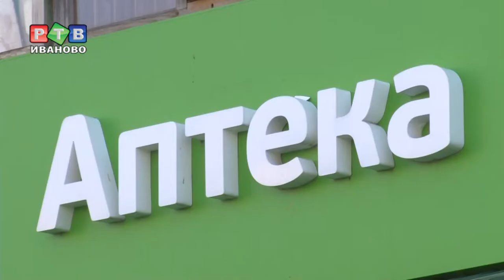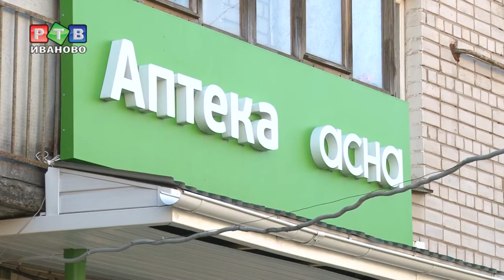Взломать дизайн-код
Дизайн-код существует, чтобы его нарушать? Ивановские предприниматели изобрели новый способ обхитрить правила информационных материалов.